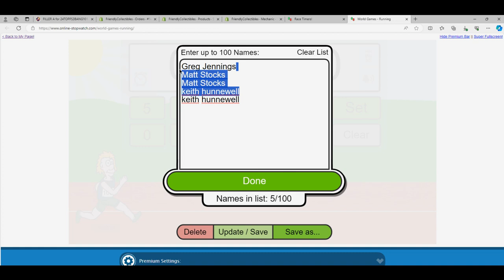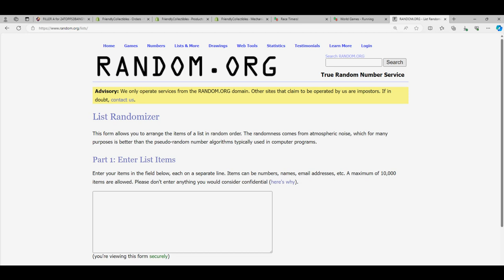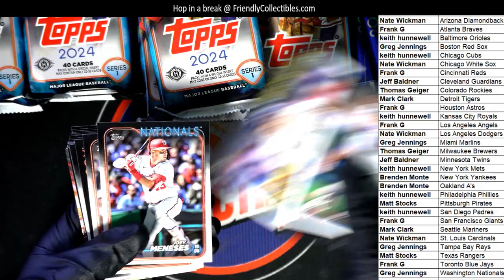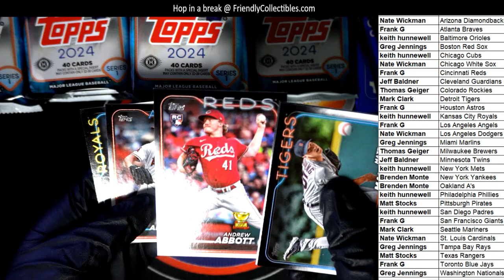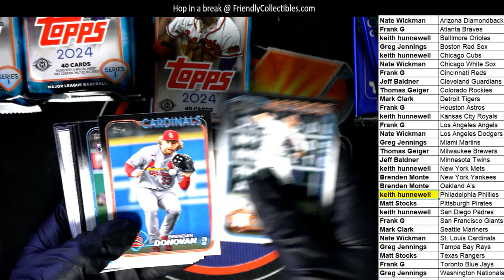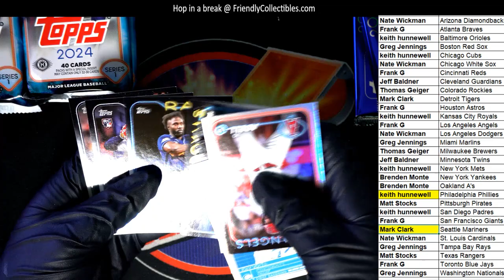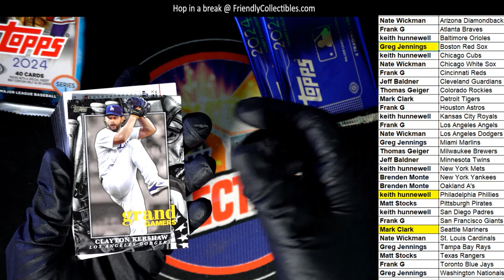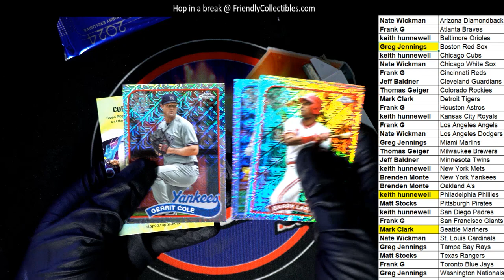2024 TOPPS SERIES 1 JUMBO BASEBALL ID 24JUMBO101